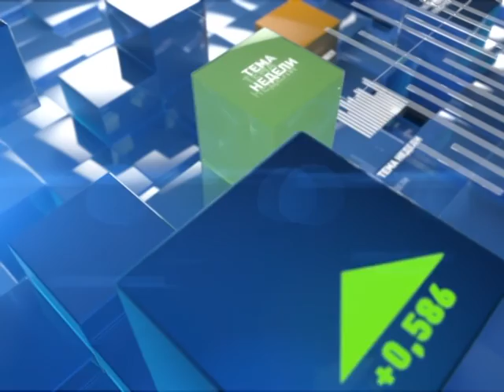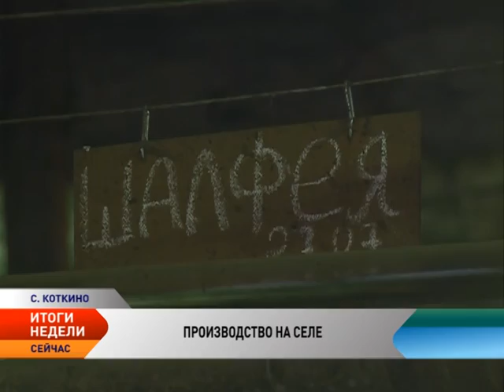Новости Севера. Итоги недели (27 февраля – 5 марта 2017)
В рамках Российского инвестиционного форума в Сочи форума заключено соглашение о сотрудничестве между Администрацией НАО и автономной некоммерческой организацией «Агентство инвестиций в социальную сферу». Подписи под документом поставили губернатор Ненецкого округа Игорь Кошин и исполнительный директор Агентства Илья Ковалев.

Сельскохозяйственный кооператив — рыболовецкий колхоз «Сула» планирует завершить строительство новой фермы на 220 голов.

Специалисты Баренц-отделения Всемирного фонда дикой природы (WWF) провели в Нарьян-Маре семинар-тренинг. Его цель — вовлечь в охрану окружающей среды как можно больше граждан.

В Ненецком округе впервые прошел чемпионат молодых профессионалов WORLDSKILLS RUSSIA.